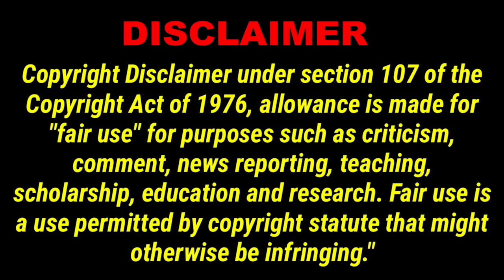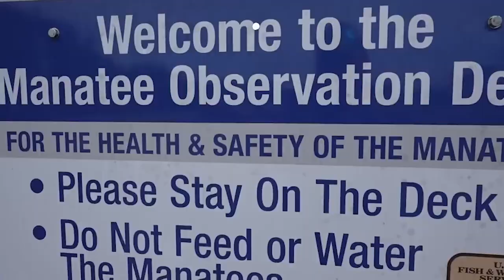NF94 Rocket & Wildlife Participation Trophy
Nomadic Fanatic & his Buddy Robert